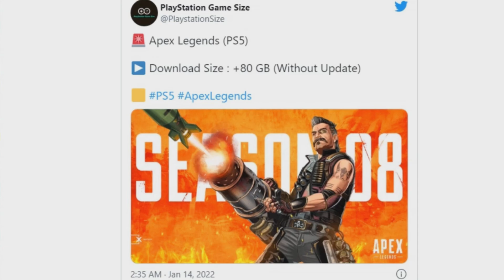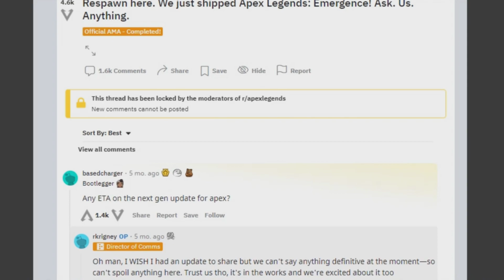Apex Legends: NEXT GEN UPGRADE! Is Coming Sooner Than You Think! For The PS5, & XBOX Series X/S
Today Apex Legends PS5 version spotted on PSN database, i go over todays news and give you my opinion...the Next Gen Version is coming sooner than we think...here's why

🎬TIMESTAMPS
0:00 Intro
Outro